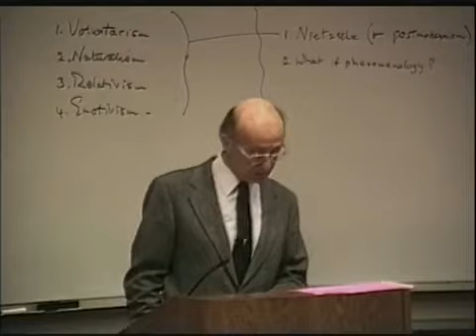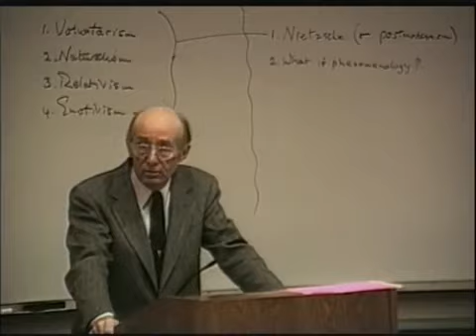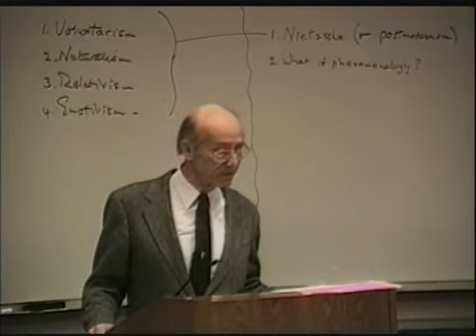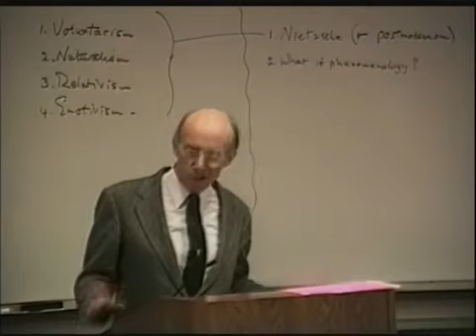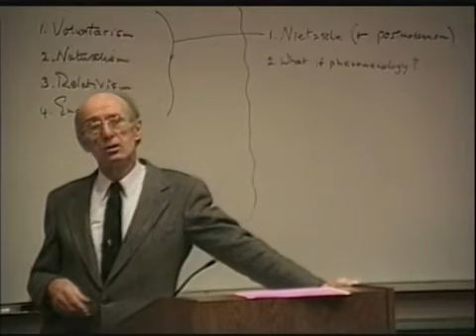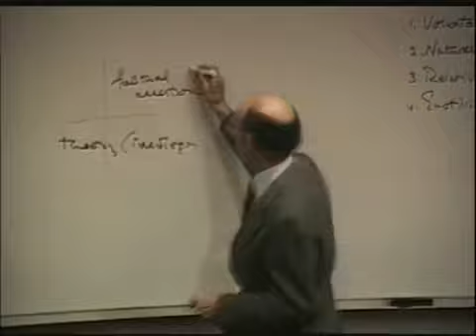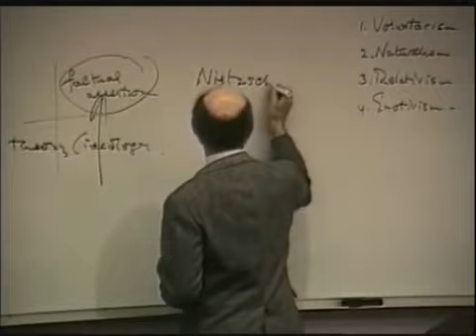A History of Philosophy 69 Nietzsche and Introduction to Phenomenology1